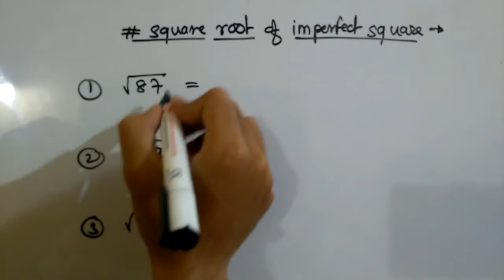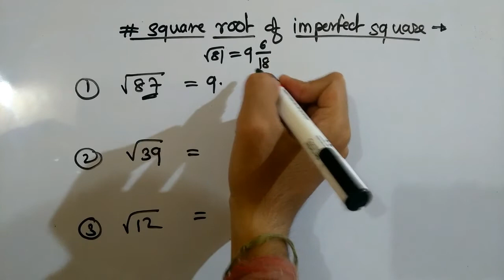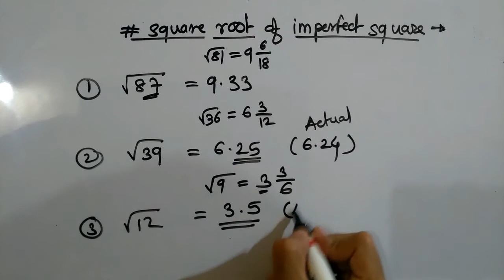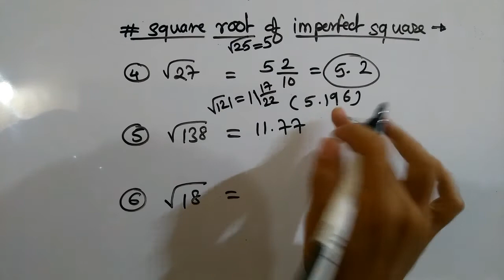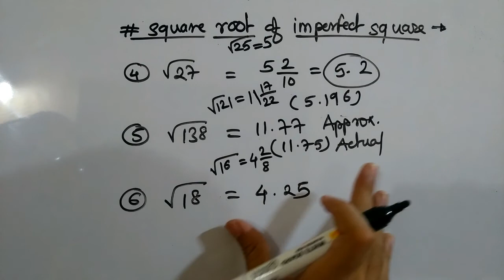Shortcut to find square root of imperfect square number (In Hindi)- Maths tricks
'Learn Inside-Out' is a channel, the motto of which is to provide quality education for free. Another core topic is Motivation.
Think Inside Out is my Tagline.